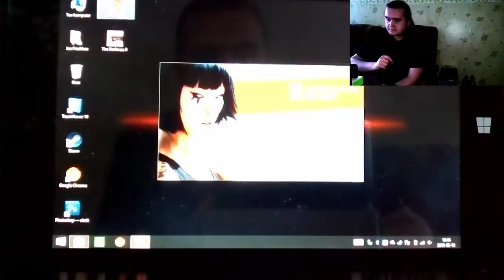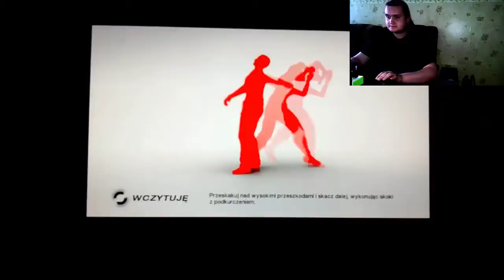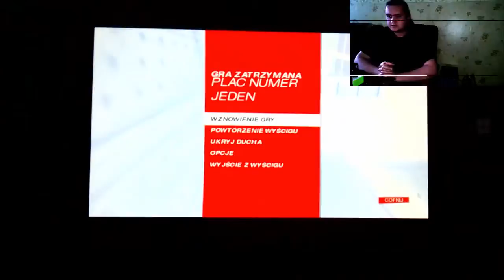Gra Mirror's Edge na tablecie Kiano Intelect 8 3G MS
Film ukazuje działanie gry Mirror's Edge na tablecie Kiano 8 MS 3G. Gra uruchomiona w niepełnej rozdzielczości na średnich.
W przygotowaniu już kolejne filmy, ale jeśli chcecie jakieś inne tytuły niż wymienione na końcu odcinka to dajcie znać w komentarzu :)

Obiecana lista pozycji to (jeśli o czymś zapomniałem a obiecałem lub jeśli macie własną propozycję to piszcie):
-Need For Speed (nie wiem jeszcze który)
-League of Legends
-CS - ale nie wiem jeszcze który
-GTA4, GTASA, GTAVC
-Dragon Ball: Xenoverse
-Track Mania
-Assassin's Creed Revolution i Rogue
-Battlefield 3
-Crysis
-FIFA 14
-Diablo 3
-Corel Paint Shop Pro X2/Photoshop CS5 z tabletem graficznym Wacom
-Portal 2
-Call of Duty: Modern Warfare
-Survarium
-SimCity
-PPSSPP